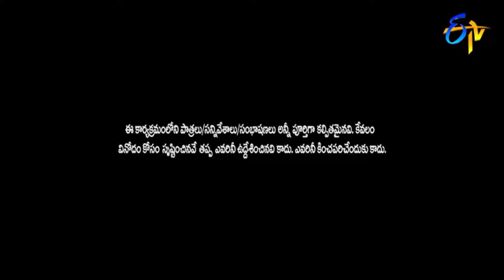Chalaki Chanti Top 5 Skits | Extra Jabardasth | 26th October 2024 | ETV